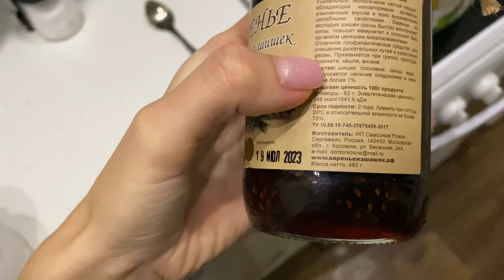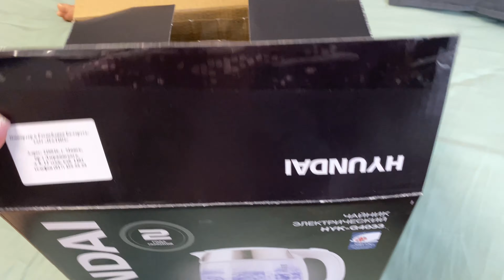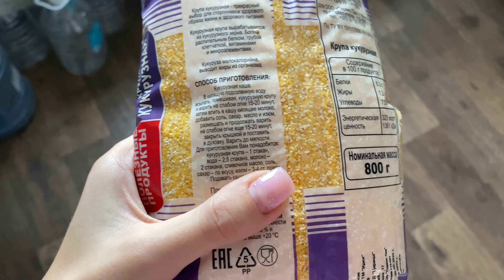Vlog Мы с Лиамом заболели Мои подарки на НГ Варенье из шишек Лечим Реборна Лиама Reborn baby Liam